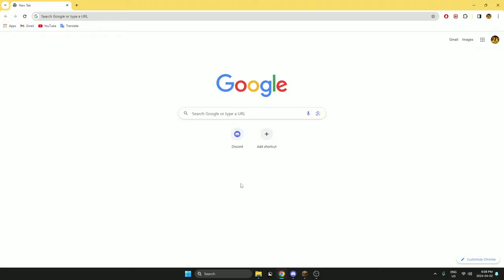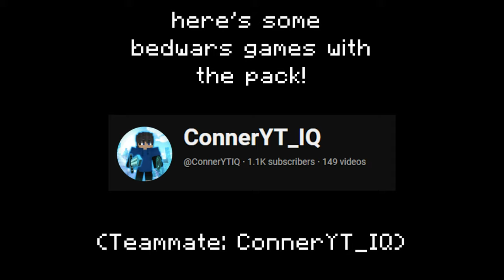ZeFault Edit Release | ZeKingSG's 1K Pack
Thank you for 1k! I have decided to create my own mashup/default edit pack to release to you guys for this insane milestone!

Teammate for Bedwars Part: @oConnerOG